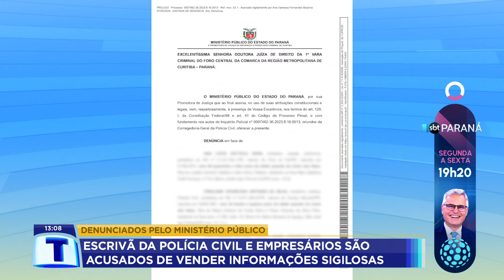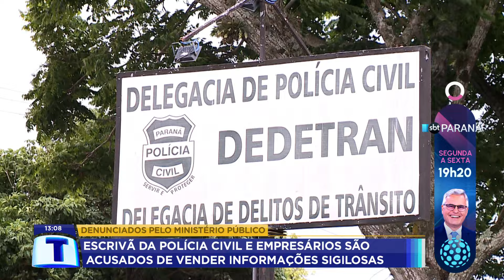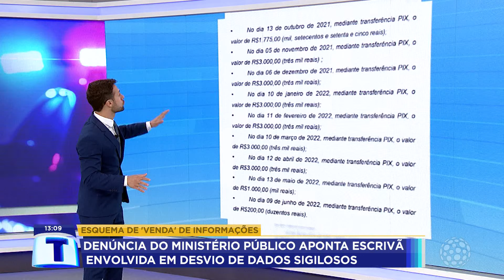Policial é denunciada por vender informações sigilosas da PCPR - Tribuna da Massa (28/05/24)